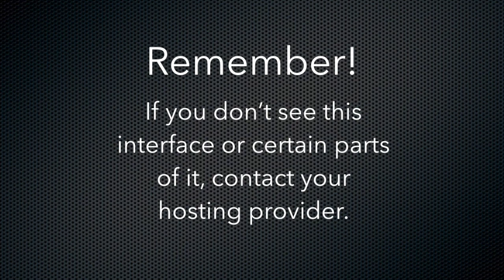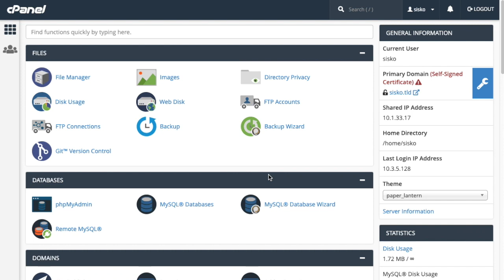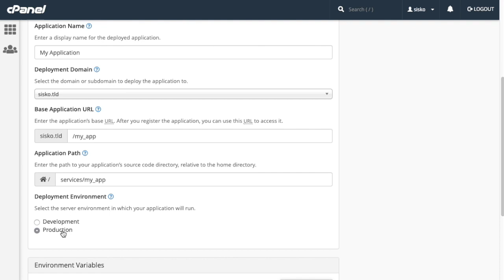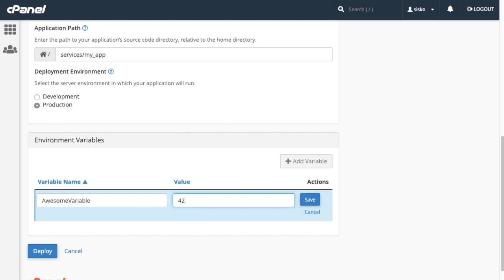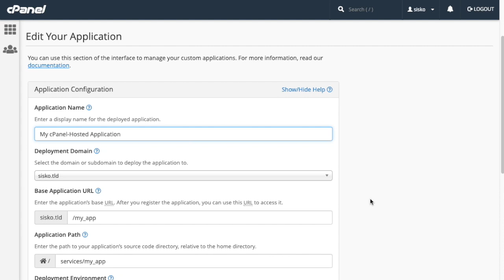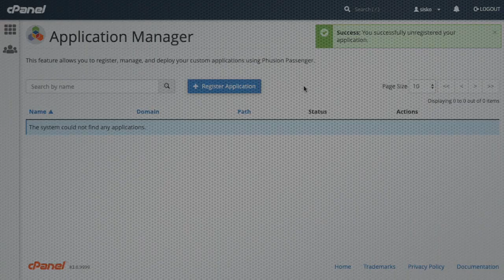cPanel Tutorials - Application Manager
This video demonstrates cPanel's Application Manager interface. You can use this interface to register and deploy your own custom applications with the Phusion Passenger® application server.

We filmed this video in cPanel & WHM version 84.